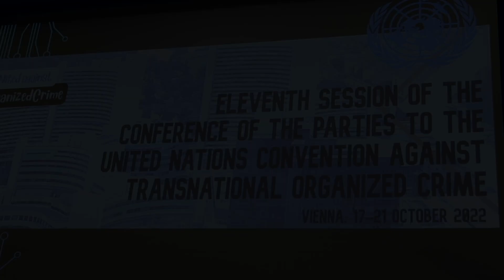Conference of the Parties to the United Nations Convention against Transnational Organized Crime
What were the highlights of the 11th session of the Conference of the Parties to the United Nations Convention against Transnational Organized Crime? This video highlights key moments of COP11 providing information on the resolutions adopted and other themes under discussions.